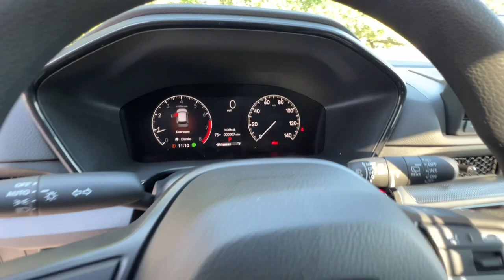2024 Honda CR-V Redding, Eureka, Red Bluff, Northern Corning California, CA 24H084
METEORITE GRAY New 2024 Honda CR-V EX available in Redding, California at Crown Motors Redding. Servicing the Eureka, Red Bluff, Northern California, Corning, CA area.
2024 Honda CR-V EX - Stock#: 24H084

This 2024 Honda CR-V EX is proudly offered by Crown Motors Redding / Crown Motors Nissan Want more room? Want more style? This Honda CR-V EX is the vehicle for you. Why spend more money than you have to? This Honda CR-V will help you keep the extra money youd normally spend on gas. Simply put this all wheel drive vehicle is engineered with higher standards. Enjoy improved steering superior acceleration and increased stability and safety while driving this AWD HondaCR-V EX. The Honda CR-V EX will provide you with everything you have always wanted in a car -- Quality Reliability and Character.